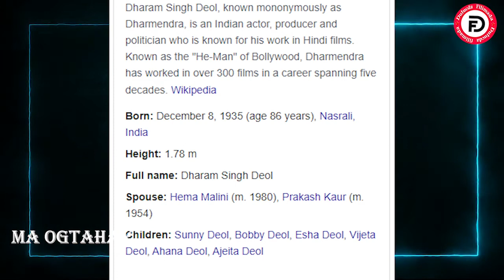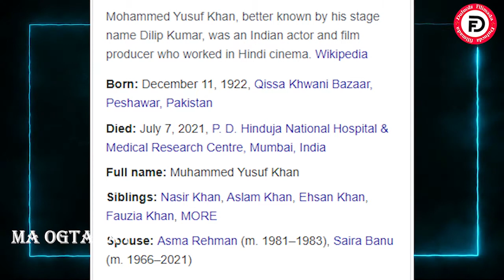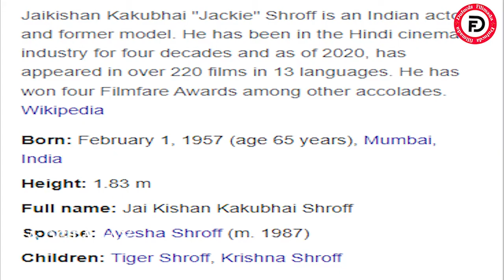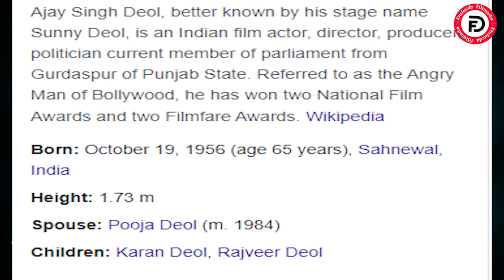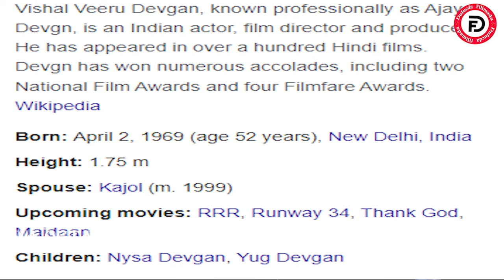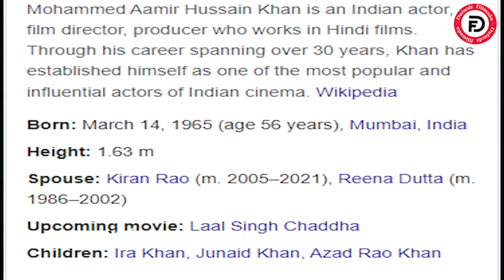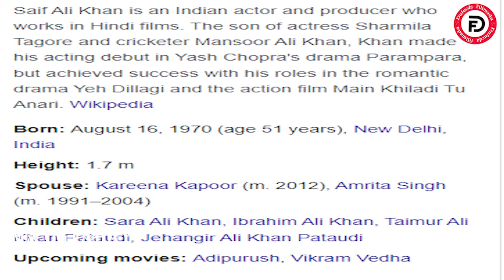Atoorayaasha bollywood ka Kuwooda magaca iska Badalay halkan Kaga Bogo